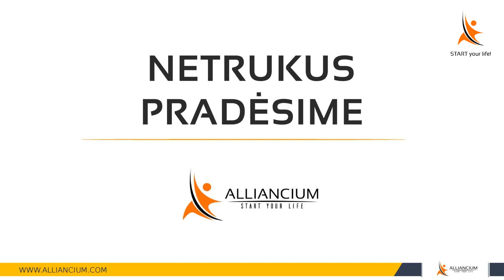Vyriški vyrai ir moteriškos moterys. Kodėl jų mažėja.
- Kodėl esi silpnas vyras?
- Testosteronas ir kiti hormonai, kaip jie mus veikia?
- Kodėl moteris ir vyras negali būti lygūs?
- Ar dabar pasaulis moteriškas?
- Ar žmona vyrui gali būti mama?
- Kodėl vyrų ir moterų rezultatai suvienodėjo?

Patiko? Pasidalink!